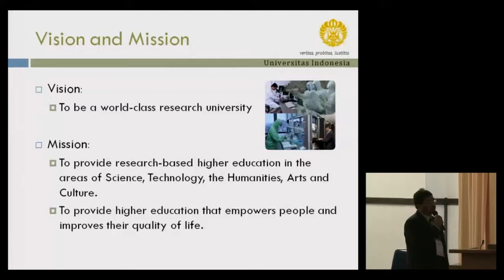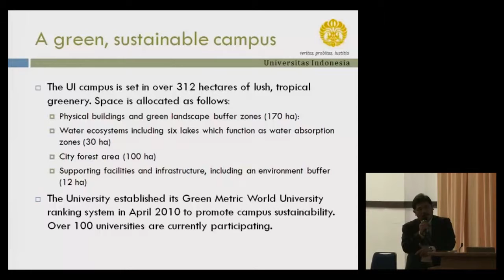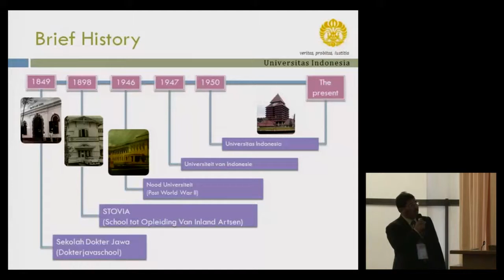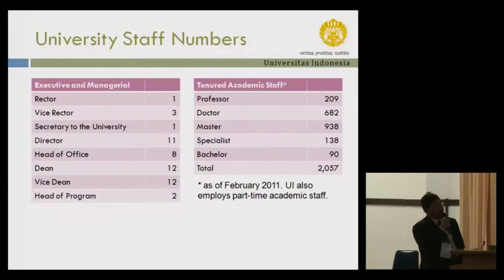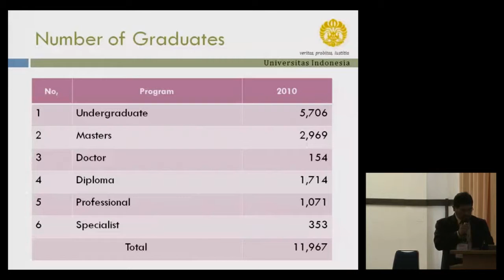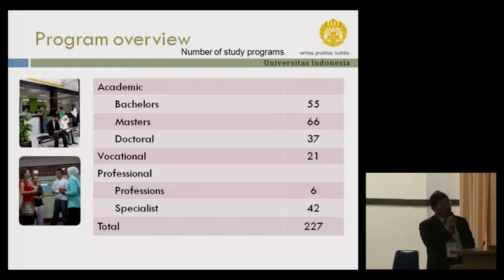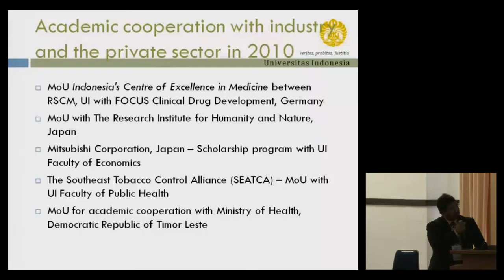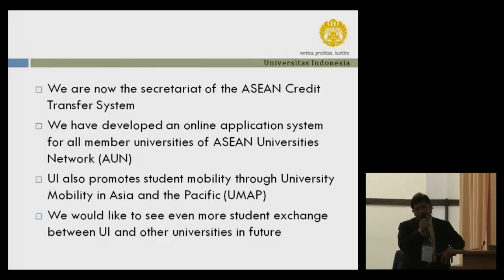Kyoto Univ. "6th University Administrators Workshop" Karyaman Muchtar, Feb. 22-23, 2011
Kyoto University International Center
"6th University Administrators Workshop"

"Internationalization of Domestic Students: UI Experience"
Karyaman Muchtar (Universitas Indonesia)